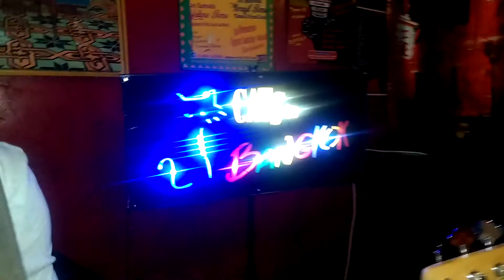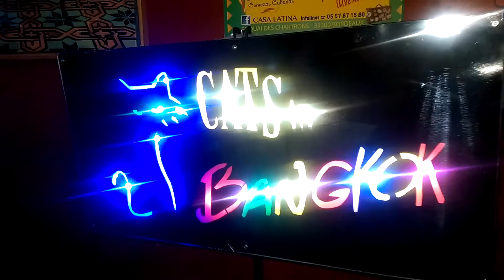teaser Cats in Bangkok à Casa Latina (Bordeaux )